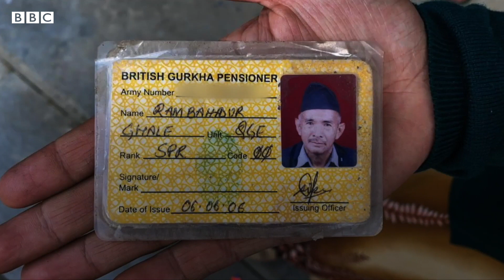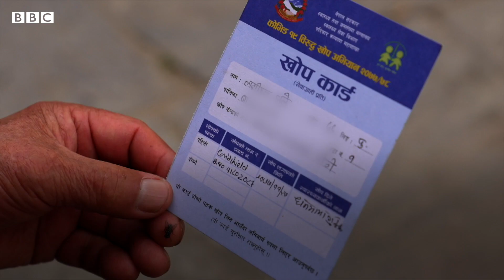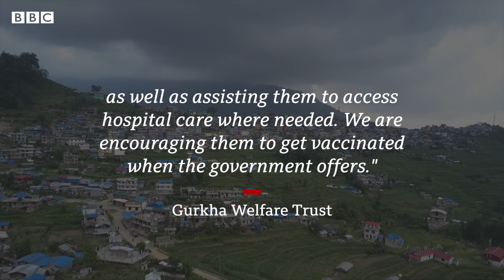Gurkha British Army veterans fighting for Covid care in Nepal - BBC News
Covid has reached the remotest parts of Nepal – including the mountain village of Barpak, which is home to many British Army Gurkha veterans and their families.

For more than 200 years, Gurkha soldiers have been recruited directly from Nepal to fight for the British Army.

The UK-based charity Gurkha Welfare Trust, which supports veterans and their families, estimates there are more than 20,000 veterans and widows living in Nepal. It has been notified of 58 deaths from Covid.